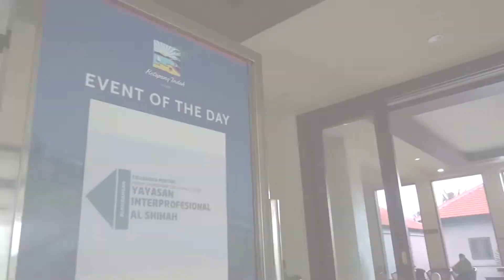OPENING WORKSHOP UPAYA PENINGKATAN PSYCOLOGICAL WELL-BEING USTAD/USTADAH PESANTREN